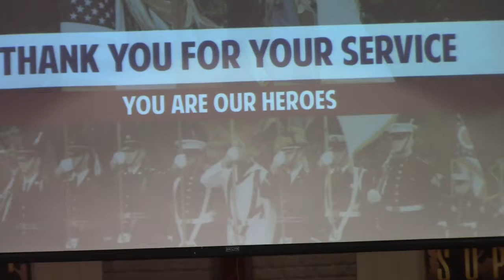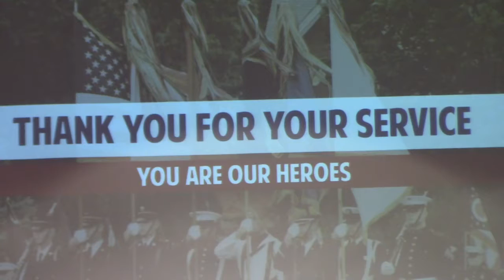MVI 2385 part 10 Military Appreciation day 2019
part 10 Military Appreciation day 2019